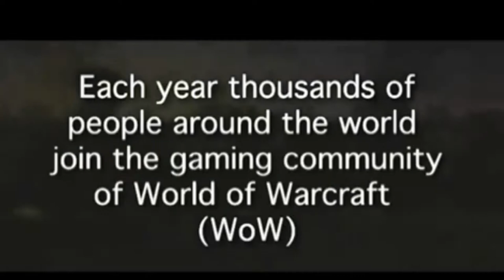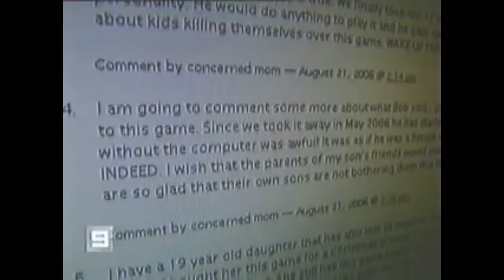WORLD OF WARCRAFT THE BEST GAME IN THE WORLD! (by blizzard) [video compilaton by elroy moolhuijzen]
TRY IT FOR FREE! A NEVER ENDING COMPUTER GAME GREAT JOIN NOW! MMORPG (WOW)
WORLD OF WARCRAFT THE BEST GAME IN THE WORLD!  (by blizzard) [video compilaton by elroy moolhuijzen] aka nerd
ENJOY! WOW Still Nr.1! Truly the best nerd game ever created. !!!